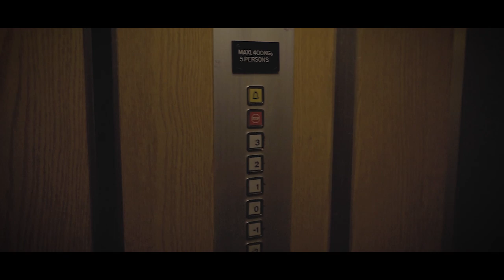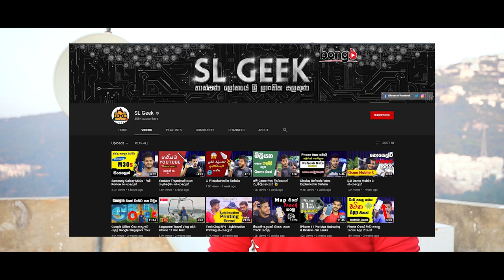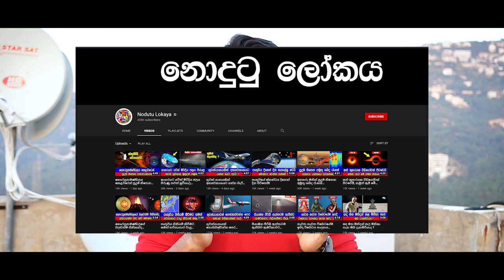Why not You can be a Youtuber | Youtuber කෙනෙක් වෙන්න බැරි බොරු හේතු | YouTube Course Sinhala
⭕ Sony A7ii
⭕ Kit lens 28-70mm
⭕ 50mm-1.8

✳️CLK WORKSTATION
🔵LENOVO LEGION 7000P GAMING
🔵CPU : Intel(R) Core i7 8750H 6CORE
🔵GPU : NVIDIA GTX 1060 6GB
🔵RAM : 32GB, 16x2
🔵HDD : 512SSD + 1TB SATA
🔵GAMERMAX KEYBOARD MOUSE
🔵FANTECH GAMING HEADPHONES

⭕ Screen Recording Software - StreamLab OBS
⭕ Lightroom CC

🔰This video Subtitles Provide by Senani_Bhagya